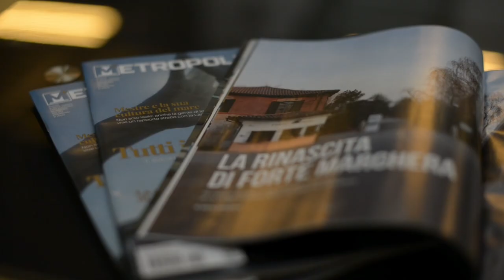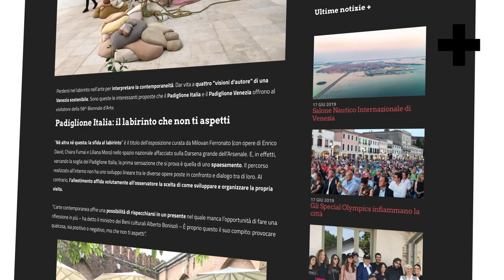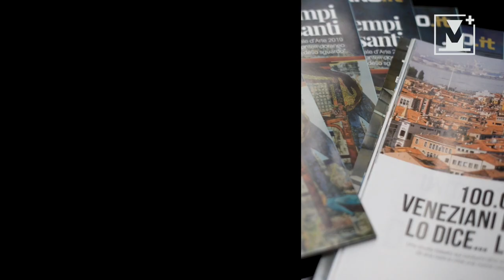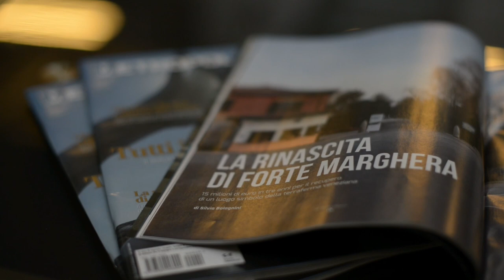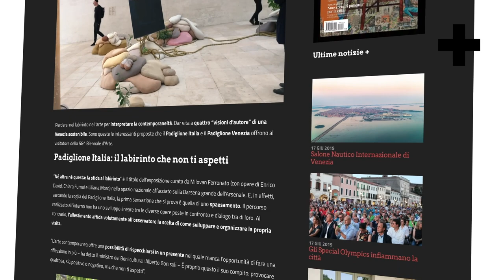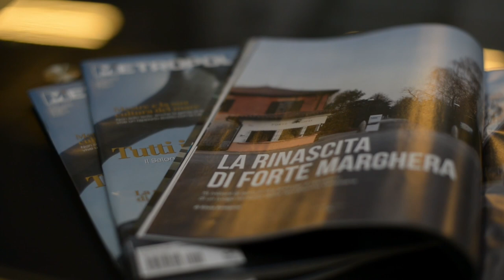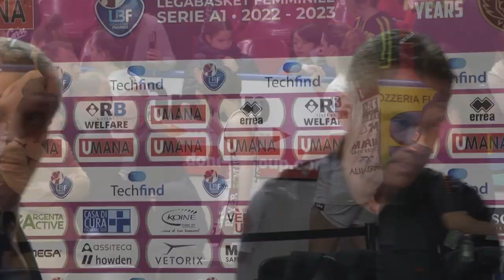Umana Reyer-Famila Wuber Schio: 23a giornata serie A1 2022/23 - FULL GAME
Umana Reyer: Villa, Delaere 17, Pan, Cubaj, Madera, Yasuma, Franchini ne, Santucci 11, Shepard 25, Kuier 20, Nicolodi All. Mazzon

Famila Wuber Schio: Mabrey 23, Bestagno 4, Sottana 5, Verona, Howard 12, Sventoraite 2, Crippa 3, Keys 8, Penna 2, Ndour 13 All. Dikaioulakos

Grandissima partita da parte dell'Umana Reyer che si aggiudica il super classico contro la Famila Wuber Schio vincendo 73-72 dopo un tempo supplementare davanti a 1138 cuori reyerini festanti. Prova di carattere per le nostre leonesse con quattro giocatrici in doppia cifra: doppia doppia per Shepard (25 punti e 14 rimbalzi) e Kuier (20 punti e 10 rimbalzi) e ben 19 assist di squadra distribuiti.

Per l'Umana Reyer oltre a Meldere rimane fuori anche Fassina per un problema alla schiena.

Ottimo primo quarto per le orogranata: partita intensa e fisica fin dai primi possessi con l'Umana che corre in contropiede mettendo in difficoltà le scledensi. Dopo il 4-7 iniziale, le ragazze di coach Mazzon piazzano un parziale di 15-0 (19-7) trascinate da Delaere (10 punti con due triple) chiudendo i primi dieci minuti di gioco sopra di dieci lunghezze, 22-12.

Continua a dettare il ritmo della gara l'Umana Reyer nella prima parte della seconda frazione di gioco con le ospiti costrette ad inseguire, 28-20 dopo 5'. Le orange provano a rientrare con Mabrey (9 punti in questi dieci minuti) ma Pan e compagne sono brave a non farle avvicinare terminando il secondo quarto avanti 37-28.

Il ritorno dall'intervallo lungo è un botta e risposta continuo tra le due formazioni che lottano sul parquet. Umana che va un po' in difficoltà con il Famila che cambia marcia arrivando anche al meno due (49-47 a 1'43"). Sono brave poi le nostre leonesse a finire il terzo quarto con un mini break di 4-0 firmato Shepard, 53-47. Tecnico per proteste fischiato a Mabrey a 7'33".

E' un sottomano di Keys ad aprire gli ultimi dieci minuti dei tempi regolamentari poi le leonesse cercano di scappare via, 62-53 con 5' da giocare. Schio però non molla un centimetro e con una grande difesa riporta la gara in parità, 64-64 con 45.7 " da giocare. Le due squadre non riescono a smuovere il tabellino nei secondi rimasti e portano la gara al supplementare.

Le ragazze di coach Mazzon all'overtime piazzano un parziale di 8-2, poi è la tripla di Mabrey a portare le orange al meno tre, 72-69 con 36.2" sul cronometro. Fallo tattico di Villa su Mabrey che in lunetta fa 1/2, poi è la stessa Mabrey a fare fallo su Shepard mandandola in lunetta, 1/2 anche per lei (5.5 secondi rimasti). Anche Santucci  spende il fallo (il suo quinto) su Mabrey che questa volta segna entrambi i liberi, 73-72 a 4.2 secondi. Le ospiti non riescono a fare fallo ed è trionfo per l'Umana Reyer che vince il derby 73-72.

Il prossimo impegno delle nostre ragazze sarà domenica 12 marzo alle ore 18.00 al PalaEinaudi contro l'Akronos Tech Moncalieri in occasione della ventiquattresima giornata del campionato Techfind di serie A1.